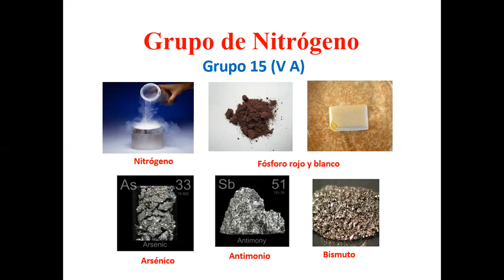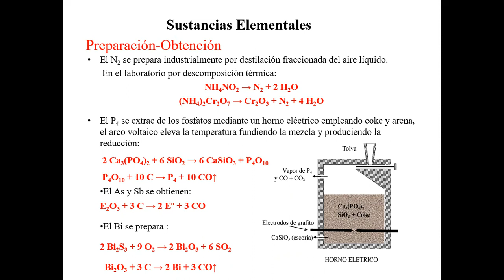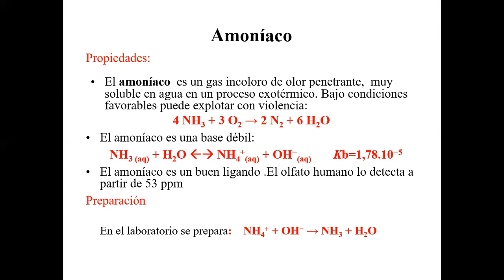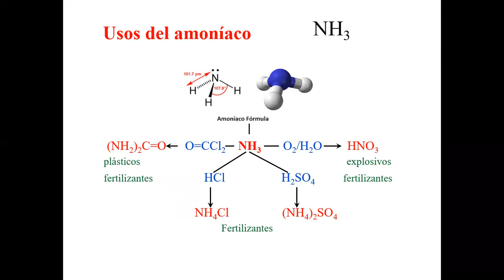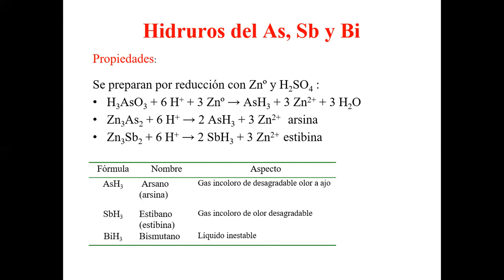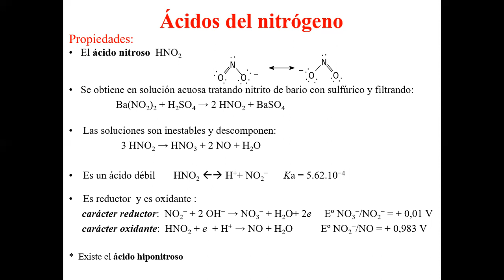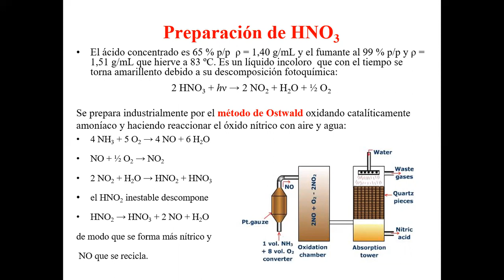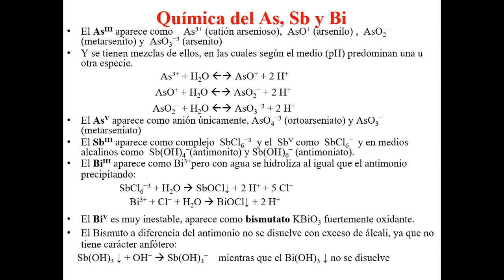Grupo 15 Grupo del Nitrógeno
Propiedades físicas y químicas de las sustancias elementales y principales compuestos de los elemetos del grupo 15 de la tabla periódica.